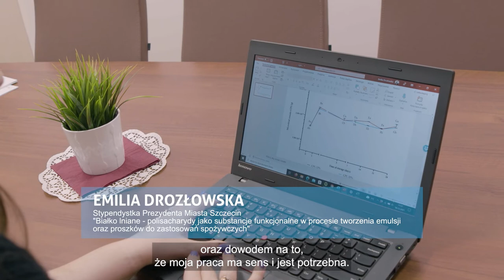AS: Emilia Drozłowska, Stypendystka Prezydenta Miasta Szczecin – edycja 2021